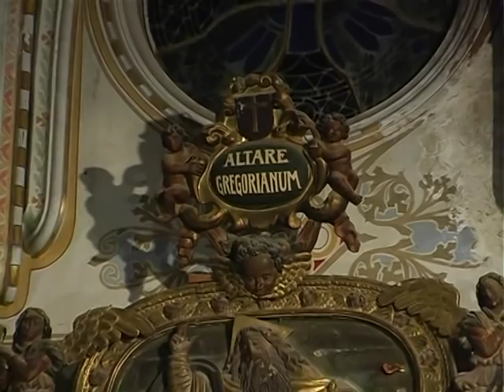La Seu d'Urgell en imatges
Vídeo reportatge de la Seu d'Urgell (comarca de l'Alt Urgell) a la guia turística dels pobles, ciutats i municipis de Catalunya a Internet, amb imatges dels principals punts, espais i monuments d'interès turístic.